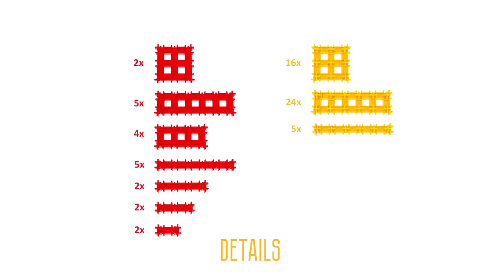videoletolteshu aircraft fighter su